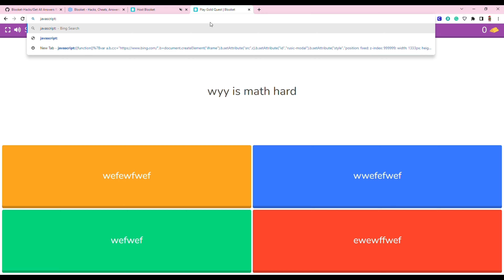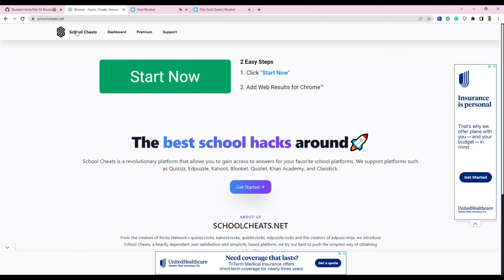Blooket Hacks!! WORKING 2024! (No Download)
LINKS!!

(No Download)